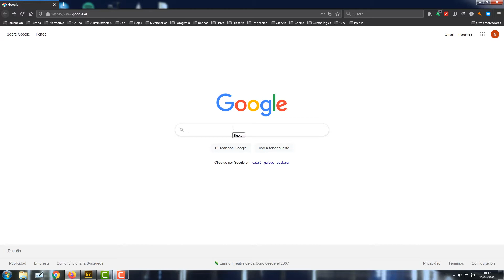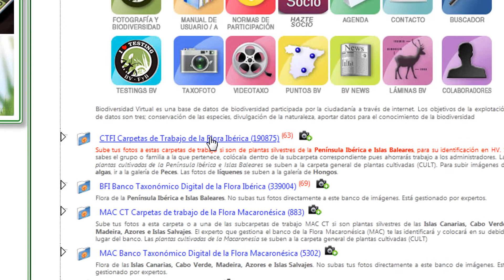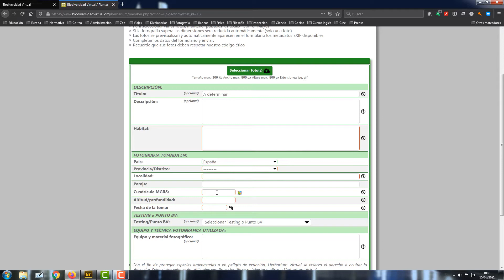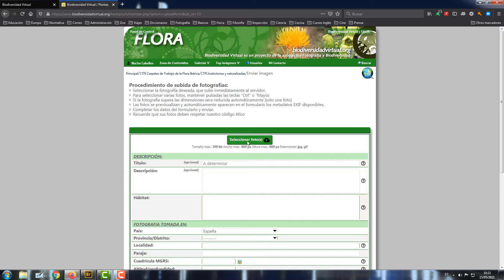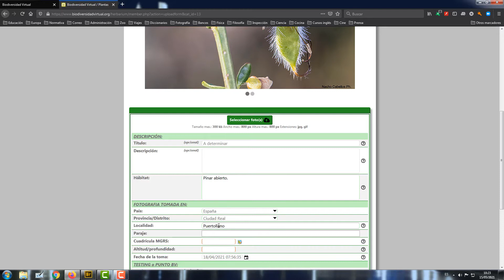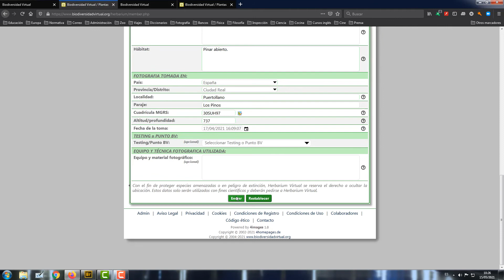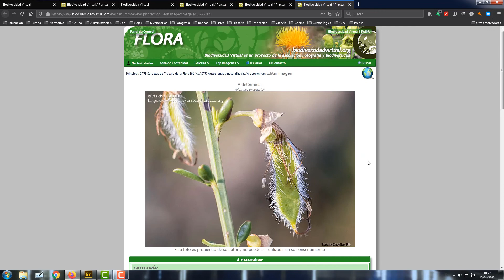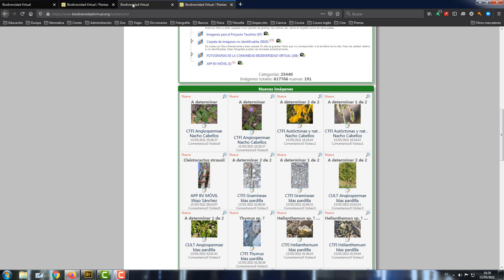Subida de fotos tutorial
Tutorial sobre la subida de fotografías a la plataforma Biodiversidad Virtual.